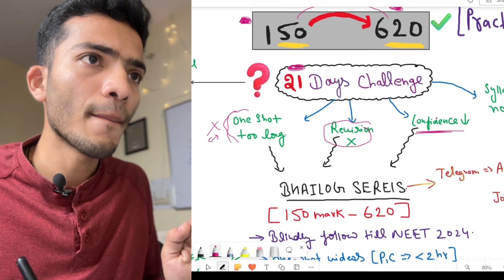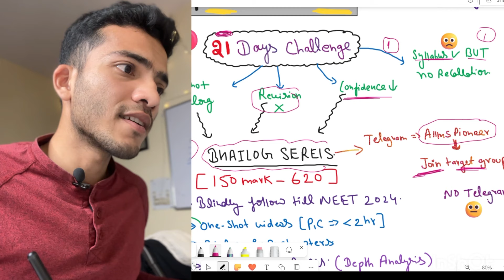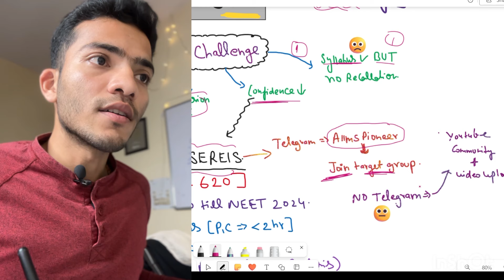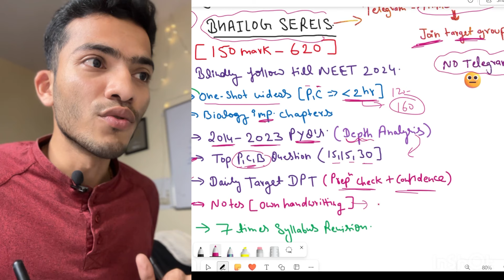Secure Govt MBBS seat on 5th May 🤬 NOOBs Stay away ! NEET 2024 last 21 Days strategy‎️‍🔥neet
Namastey Everyone .